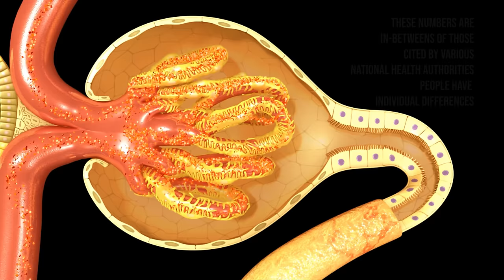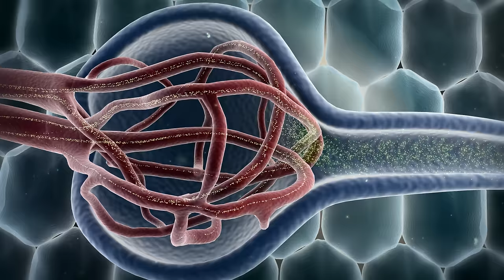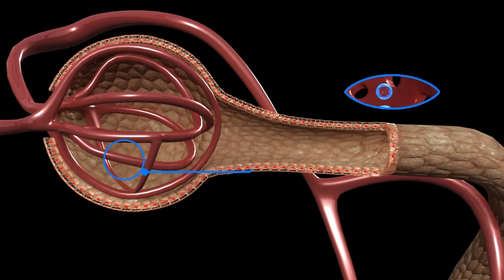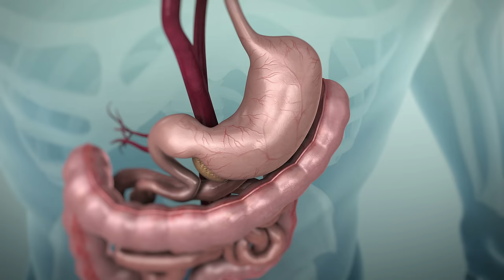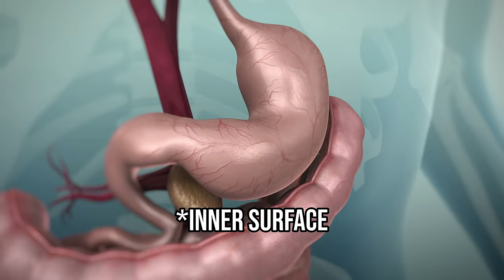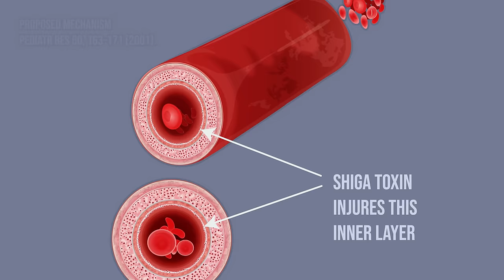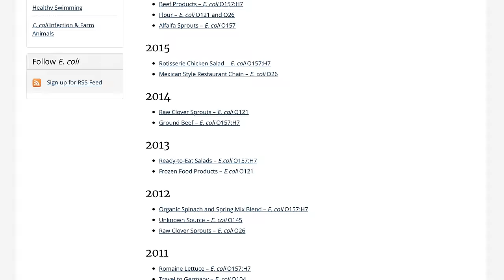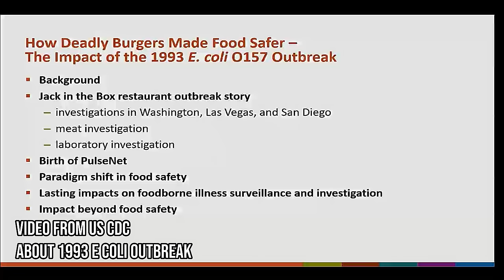A Woman Nibbled On A Burger Sitting On Her Desk For Days. This Is What Happened To Her Kidneys.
Based on a case from 2018, references to subject matter are below
Chubbyemu behind the scenes: @BigEmus

Patient KC portrayed by Joanna Ferbrache
Dad by Keith Nussbaum
Young KC by Olivia Walsh

References:

A new route of transmission for Escherichia coli: infection from dry fermented salami.

Isolation of Escherichia coli O157:H7 from dairy cattle associated with two cases of haemolytic uraemic syndrome.

Administration of Ricin Induces a Severe Inflammatory Response via Nonredundant Stimulation of ERK, JNK, and P38 MAPK and Provides a Mouse Model of Hemolytic Uremic Syndrome

Entry of ricin and shiga toxin into cells: molecular mechanisms and medical perspectives.

Crystal structure of the holotoxin from Shigella dysenteriae at 2.5 A resolution.